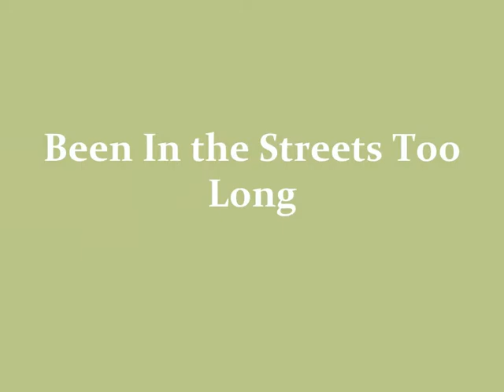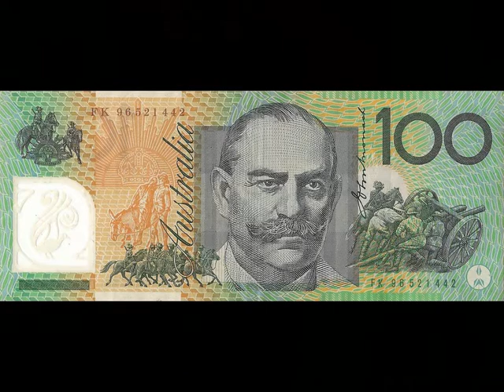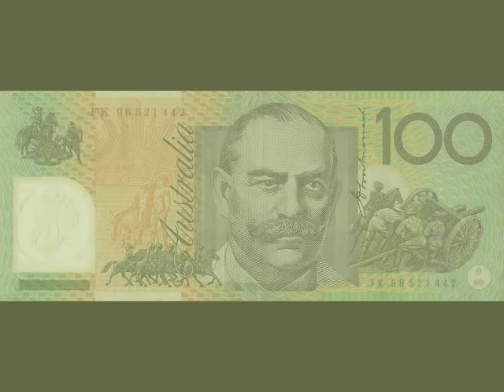No Winning No Loosing - Annette Peacock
#9 from "Been In the Streets Too Long" album (1983)